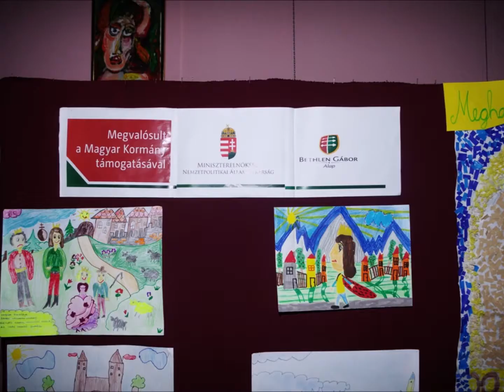II. MÉZÉDES DÉLUTÁN - fotók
2018 - Bácskossuthfalva